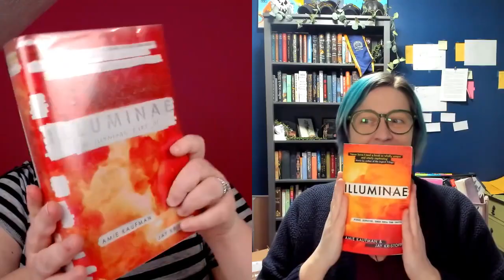Book Besties Season 4, Episode 4 Illuminae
This week the Besties are rolling with laughter before they even start. Listen in to this freaky Friday episode where Molly keeps everything on track and April gets distracted by shiny things and they talk about the book Illuminae.

Meet Molly and April, they bonded over books and became Book Besties. So, what do you do when you find your book bestie? Start a podcast of course. Hang out with April and Molly as they talk about everything they love and hate about books.